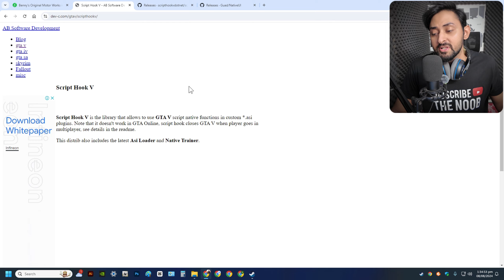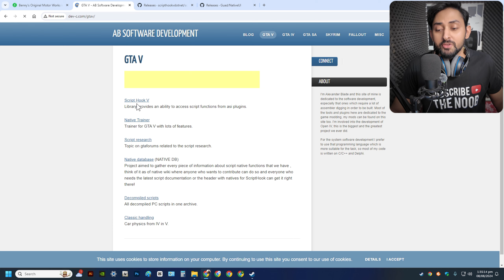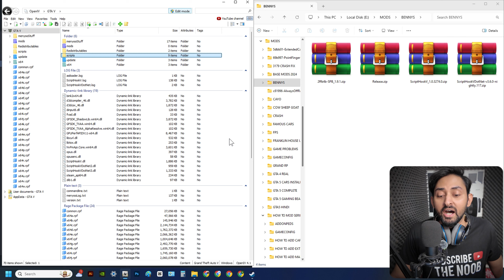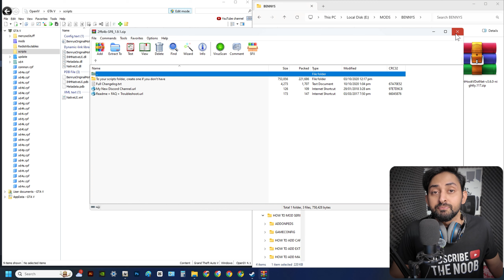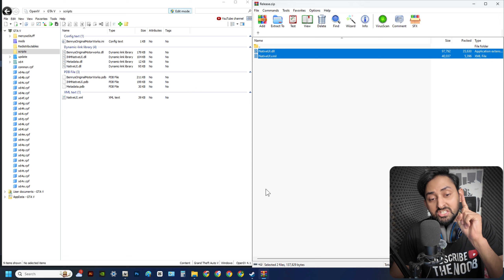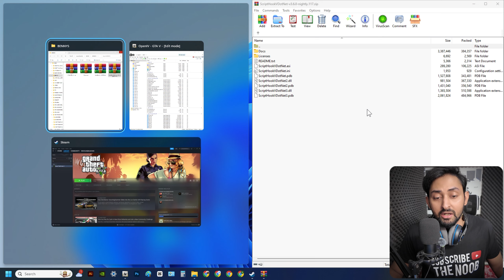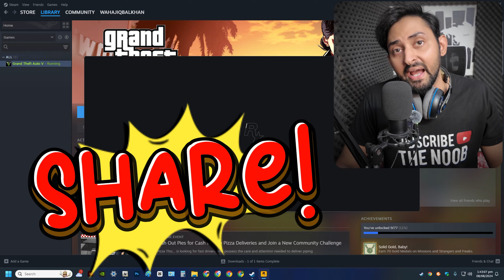HOW TO INSTALL BENNY'S ORIGINAL MOTORWORKS IN GTA 5 SP STORY MODE | GTA 5 MODS 2024 | HINDI/URDU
*MUST WATCH*
HOW TO MAKE YOUR OWN SHOWROOM IN GTA 5 | GTA 5 Mods 2024 | Hindi/Urdu | THE NOOB

HOW TO INSTALL BENNYS ORIGINAL MOTORWORKS IN GTA 5 SP STORY MODE | GTA 5 Mods 2023 Hindi/Urdu
How to Install Benny's Motorworks Mod!
How to install Benny's Original Motor Works in SP - GTA 5 MODS
How To Make Your Own Modded Car F1/Benny In Gta 5 Online
HOW TO INSTALL BENNY'S ORIGINAL MOTORWORK IN GTA 5 OFFLINE STORY MODE I HINDI GTA 5 TUTORIAL
How To Install BENNY'S MOTORWORKS Mod on GTA 5 for PC
How To Unlock BENNY'S Custom Garage GTA Online
МОДЫ GTA 5: УСТАНОВКА И ОБЗОР мода Benny's Motorworks SP. НЕРЕАЛЬНО КРУТОЙ ТЮНИНГ В GTA 5
GTA 5 - Open All Interiors MOD Installation | Hindi | Easy Step by Step
GTA 5 Offline - How to install Benny's Original Motor Works in SP MOD | Hindi
Benny's Motorworks Garage Door Fix
GTA V Mods | Installation Guides | Single Player Benny's Original Motor Works
COMO INSTALAR BENNY'S MOTORWORKS EN INDIVIDUAL | TALLER LOWRIDER EN CAMPAÑA | GTA V MODS PC
HOW TO INSTALL BENNY'S ORIGINAL MOTORWORKS IN SP | GTA 5 HINDI MOD TUTORIAL | #27 || GT GAMING
GTA 5 Offline - How to Modify BENNY'S CUSTOMS CARS & ARENA WAR CARS in Benny's Original Motor Works
Benny's Motorworks SP mod GTA 5 - installation and review of the mod
ow to Install Bennys Motorworks in SP!!! (GTA 5 MODS)
How to Install Gameconfig [GAME CRASH FIX] (2021) GTA 5 MODS
GTA5 Game Crash After Installing Mods ? | FIXED! | Gameconfig File For Limitless Vehicle | 2022
GTA 5 : HOW TO INSTALL 2023 LAMBORGHINI HURACAN TECNICA CAR MOD🔥🔥🔥
GTA 5 - 2023 Lamborghini Huracan Tecnica
GTA 5 | NEW Lamborghini Huracan Tecnica
GTA 5 Techno Gamerz Lamborghini Sian Mod Download Install step by step
HOW TO INSTALL SUPER CARS IN GTA V || GTA 5 MOD TUTORIAL
How to Install REAL CARS in GTA 5! (330 CARS) 2022 (GTA 5 Car Pack) Tutorial 🔧
GTA 5 Offline - How to Install Fortuner Car Mod | F8 key | Hindi | Easy Step by Step
How to buy cars in GTA5 story mode..2020
How To Replace/Change Your Personal (Character Vehicle) In GTA 5
GTA 5 : HOW TO INSTALL CAR DEALER MOD
HOW TO MOD GTA5 | HOW TO ADD CARS IN GTA5 | ADDON CARS | MENYOO TRAINER |
How To add Indian Cars in GTA V easily
How To Install Car Mods in GTA V / GTA 5 *2021* EASY METHOD!! ADD-ON Car Mod (STEP BY STEP GUIDE)
Techno Gamerz | How to Install Techno Gamerz Lamborghini Sián Mod - GTA 5 | Hindi
GTA 5: How to Install ADD-ON Cars! (GTA 5 PC Mod Tutorial)
How to Sell ANY STREET Car For $2,000,000 in GTA Online! (GTA 5 Money Glitch)
How To Add Vehicles In GTA 5 | Spawn Custom Cars - 2022
How to install Suzuki Mehran in GTA 5 | GTA 5 Ma Suzuki Mehran Car Kasy Install kary
GTA 5 - "invalid model" Menyoo Mod Fix - 100% working
How To Install Car Mods In GTA 5 PC (2021)
How to install Car Mods in GTA 5 (2022) How to install Addon cars! How to install Real Cars in GTA V
How To Install Pakistani Cars Mod In GTA 5——Pakistani Cars——GTA 5
How TO Install Car Mod In GTA 5 PC [REPLACE METHOD] (URDU\HINDI)
how to add mods in gta 5